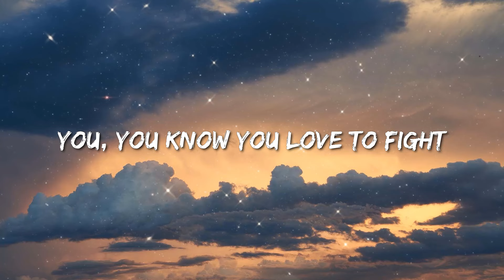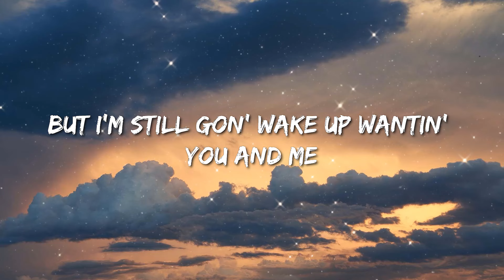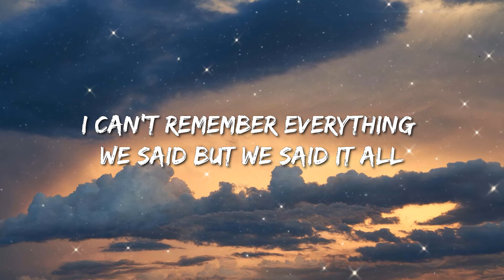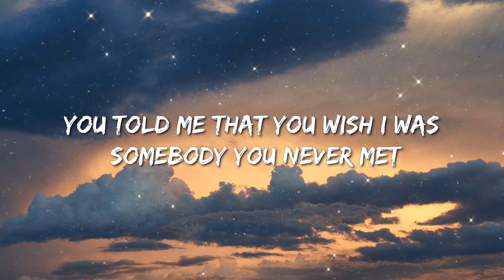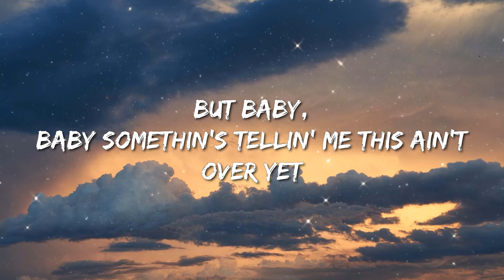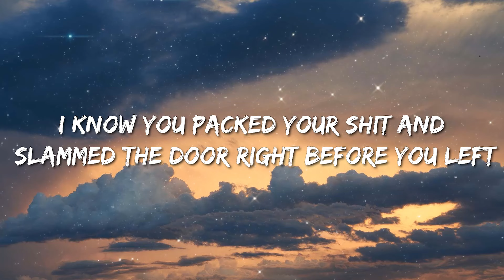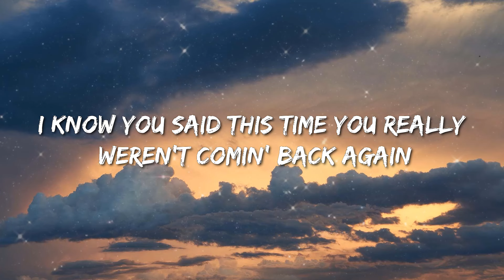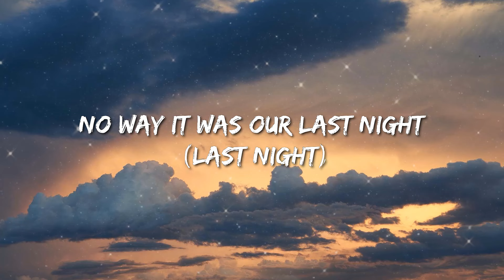Morgan Wallen - Last Night (Lyrics) - Jon Pardi, Eslabon Armado , Sza, Hardy, Metro Boomin, The Week